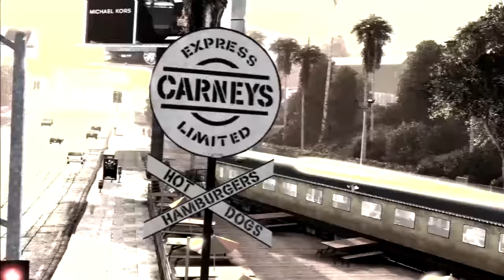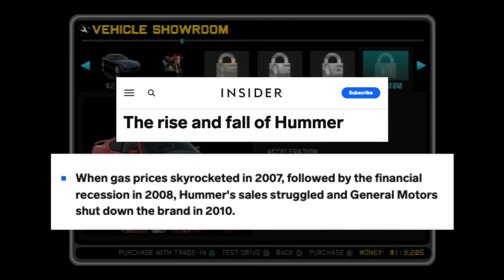I Played Midnight Club Los Angeles In 2022 And Its Still An Outstanding Arcade Racing Game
Welcome back to another episode of Under10Hours! In this video, we take a look at Midnight Club: Los Angeles, an iconic racer from Rockstar Games released in 2008.

We see how the series evolved for the then-new Xbox 360 and PS3, and I discuss why it has quickly become one of my favorite arcade racers ever made.